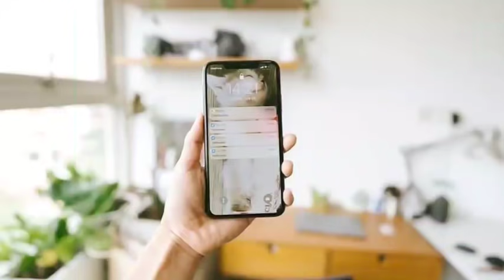punjabi news today live - Punjab News Tv - ਇਸ ਵੇਲੇ ਦੀ ਵੱਡੀ ਪੰਜਾਬੀ ਖਬਰ